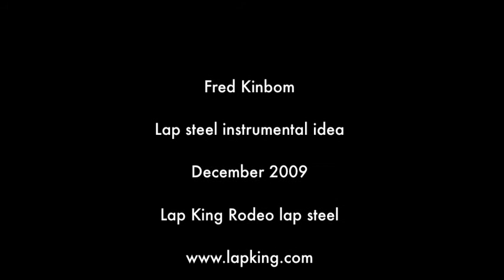Fred Kinbom - lap steel instrumental idea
Trying out a new idea in a new (for me at least) tuning - Absus2 (Gm format with the minor third lowered half a step). Feedback would be much appreciated!

The guitar is a Lap King Rodeo custom, built by Jason DuMont - with Lollar Charlie Christian-style pickups. I play it through a Cmatmods Signa Drive overdrive pedal and a Fender Blues Junior amp.